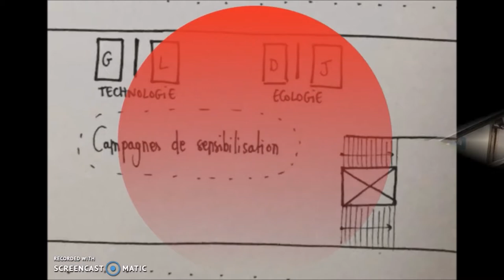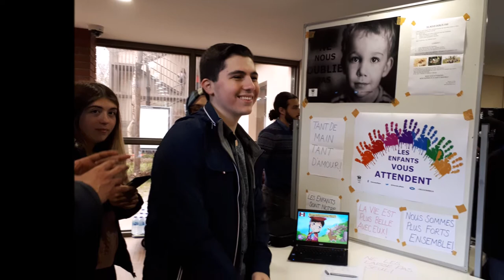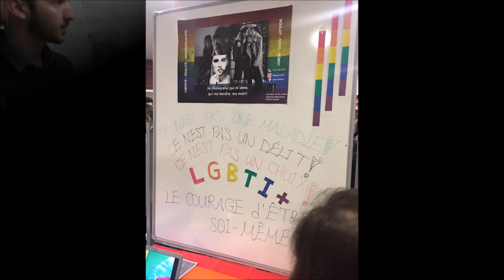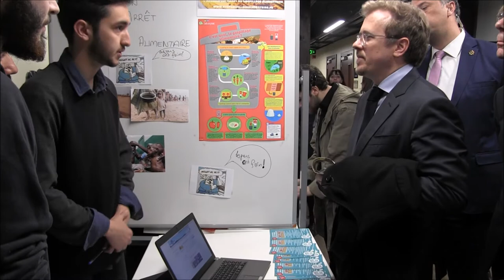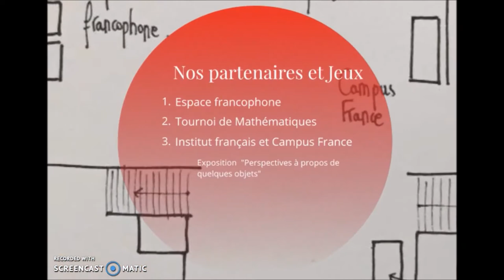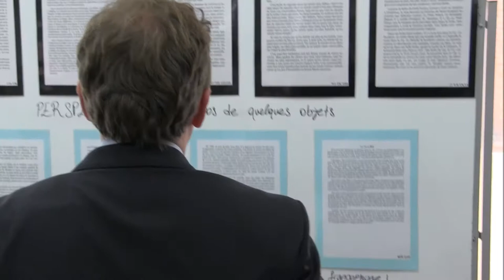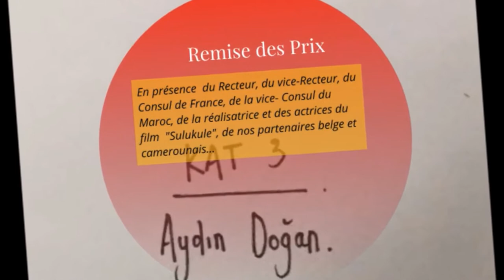Francophonie 2018 - Université Galatasaray Istanbul